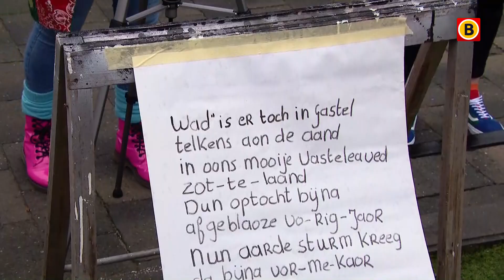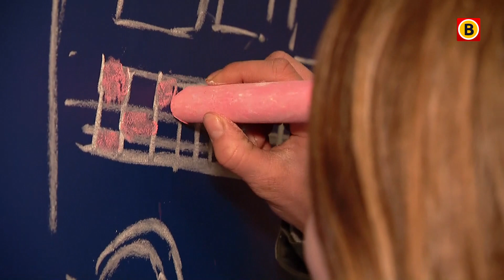Bouw carnavalswagens gaat gewoon door | Brabants Buske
Wat een feest! 't Buske begon de dag bij de vinder van de kei en de mooiste boom van Brabant. 't Buske werd opgewacht In Vastelaovedzotteland voor de opnames van een carnavalsclip, waarna 't Buske de dag afsloot in een loods waar carnavalswagens worden gebouwd. Al het Brabantse nieuws volgen?